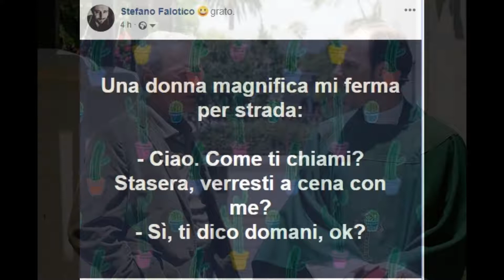JOHN BELUSHI, maestro di vita e non solo di BLUES